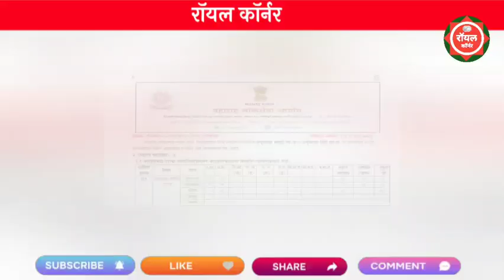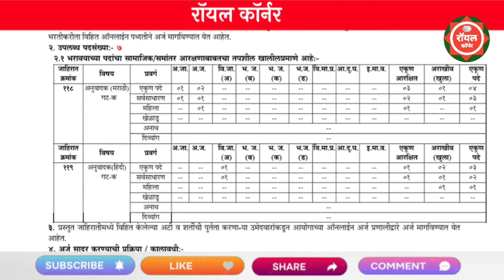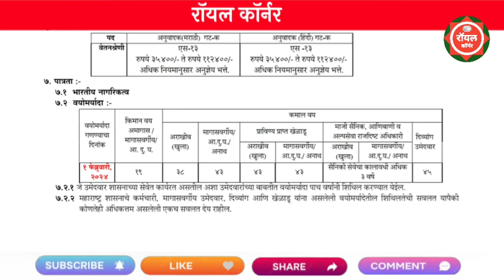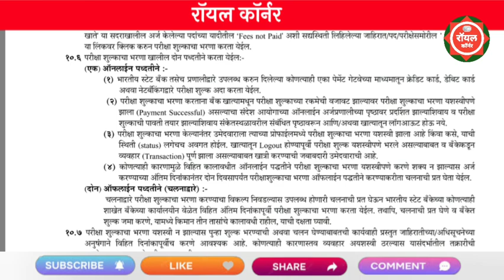महाराष्ट्र शासन मराठी भाषा विभाग भरती 2023 | Maharashtra Goverment Jobs 2023 | Maharashtra Bharti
महाराष्ट्र लोकसेवा आयोग भरती 2021
सरकारी नौकरी 2022
स्पर्धा परीक्षा
mpsc steno typist form 2022
mpsc arogya vibhag bharti 2022
mpsc stenographer online form 2022
mpsc steno typist online form 2022
new mpsc bharti 2022
राज्यसेवा पूर्व परीक्षा 2019 अंतिम उत्तरपत्रिका
एमपीएससी पुर्व परीक्षा 2019 अंतिम उत्तरपत्रिका
एमपीएससी पुर्व परीक्षा 2022 निकाल
mpsc group b exam 2022 latest updates
mpsc tax inspector final result 2019
mpsc group c post list
mpsc group c exam patter
mpsc group c latest update
mpsc group c exam prepearation
mpsc preliminary exam result 2019
mpsc final result latest updates
mpsc gropu c exam
mpsc group c salary

police bharti new update maharash..
police bharti 2022 maharashtra
police bharti 2022 maharashtra ne...
pune mahanagarpalika bharti 2022
arogya bharti groupc result 2021
maharashtra job vacancy 2022 in..
maharashtra police bharti 2022 ne...

how to fill up mpsc group b form 2022
mpsc combine group b 2022
mpsc sub registrar form filling 2022
group c cut off 2021 mpsc

police bharti 2022 maharashtra new...
tait exam
2023 vecancy
forest guard exam 2023
mpsc update

agnishamak dal bharti 2023 mahar..
combine cut off 2022
how to apply mpsc online form 2022
how to fill mpsc combined form 2022
maha jobs maharashtra
recruitment 2023
talathi bharti 2022
talathi exam update
zp bharti

talathi bharti new update today
police bharti 2023 maharashtra new updat...